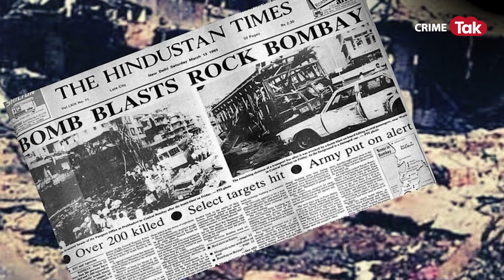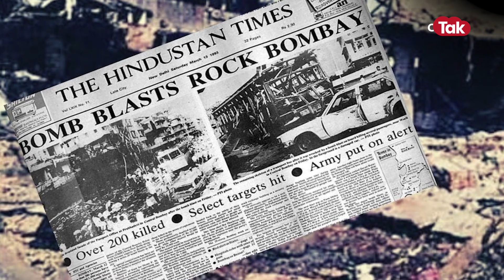दाउद इब्राहिम के समधी और पाकिस्तान के पूर्व क्रिकेट खिलाड़ी के ऐसा कनेक्शन दिमाग़ घूमा देगा|CRIMETAK